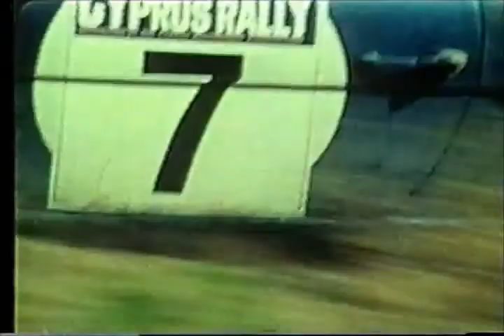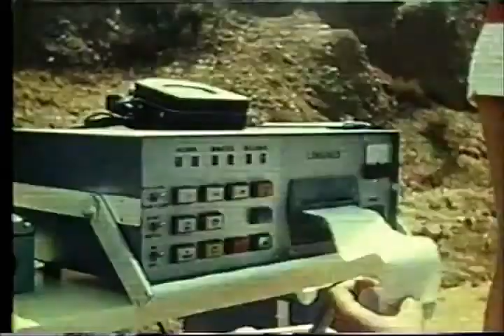CYPRUS RALLY 1973-2 Kibris Paylas